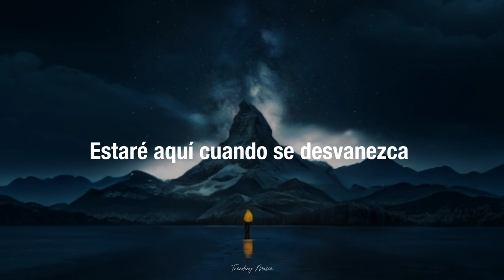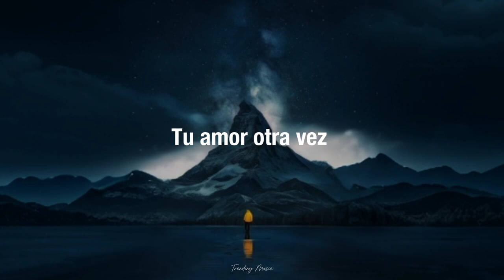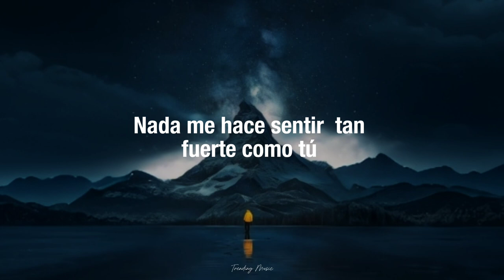Jonas Blue ft Zoe Wees & Galantis - Mountains (Traducido al español) lyrics + letras